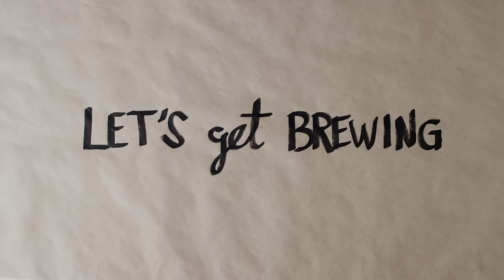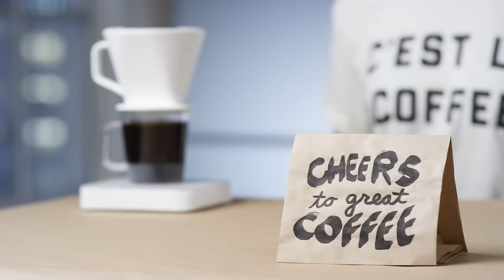How To: Make Coffee with a Pour-Over Brewer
Making coffee with a pour-over brewer is such a rewarding skill to master. With this how-to video and a little bit of practice, you’ll be enjoying clean, refined cups in no time.